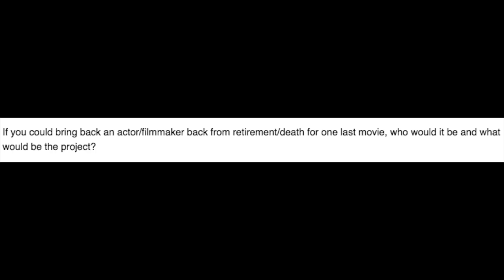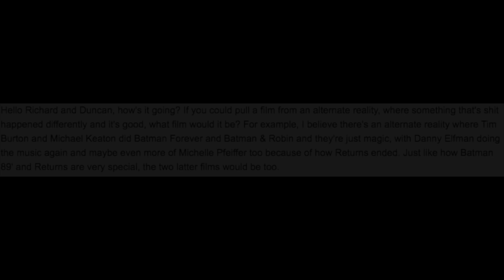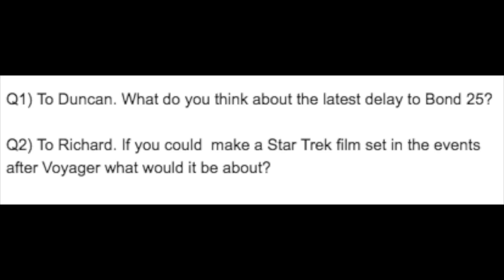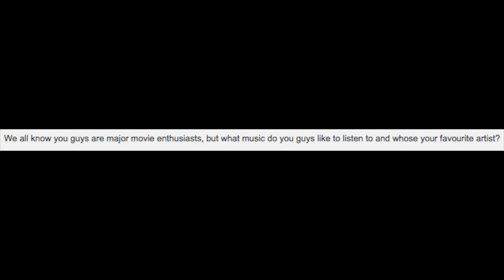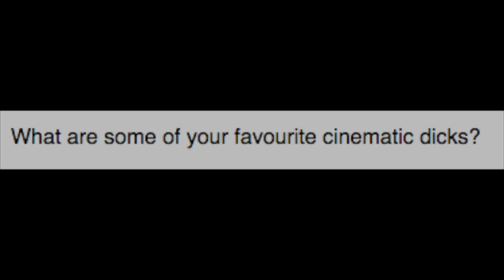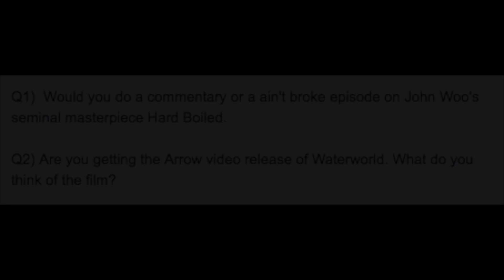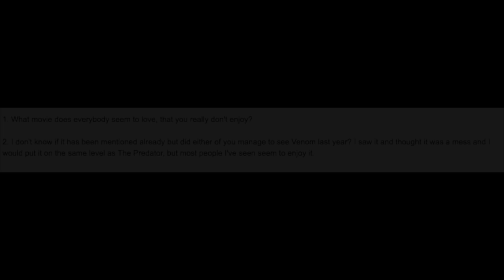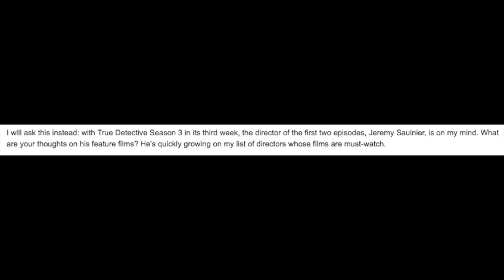WE ANSWER PATREON QUESTIONS - VVB Mailbag 2019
NB: APOLOGIES for how long this has taken to get together!!

Please help us out by shopping via our Amazon Affiliate links! You don't have to buy any of the items we suggest, but if you keep that browser open through to the checkout, it really helps us out.